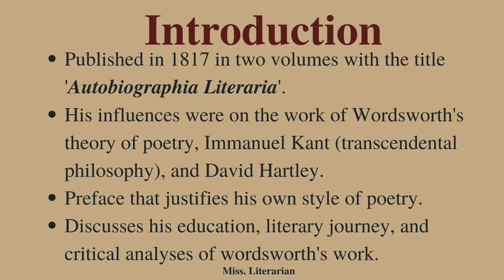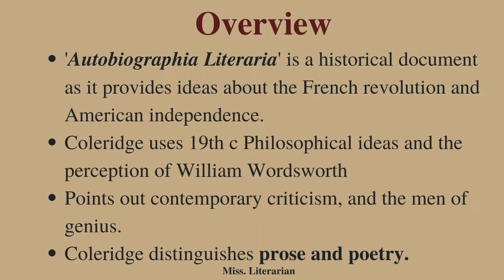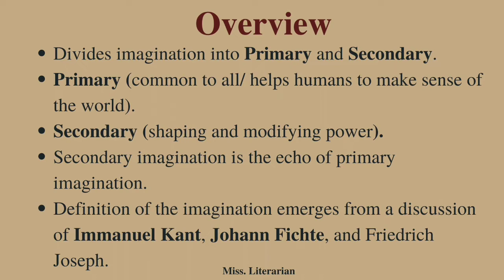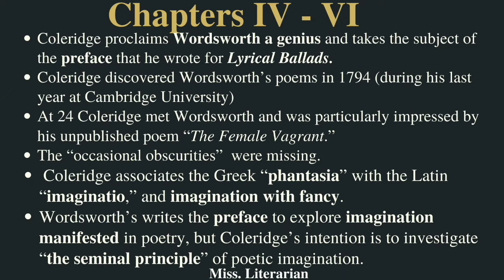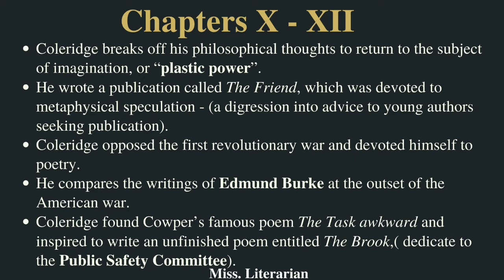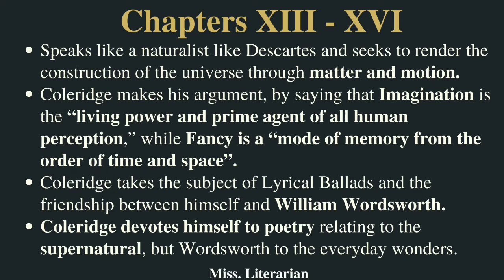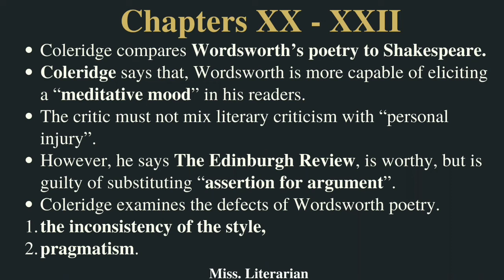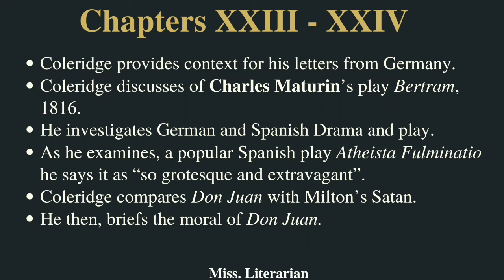Biographia Literaria by Samuel Taylor Coleridge Summary of Chapters 1-24 |Background|Overview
This video discusses Biographia Literaria by Samuel Taylor Coleridge. Biographia Literaria is the most important work of literary criticism of the English Romantic period, combining philosophy and literary criticism in a new way.